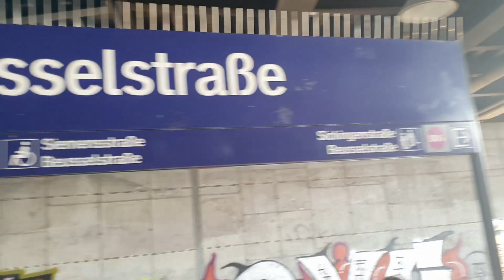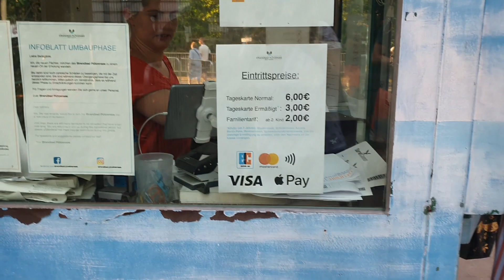куда в жару в Берлине// озеро в Берлине/ Plötzensee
в этом видео мы покажем вам еще одну возможность спрятаться от жары в Берлине